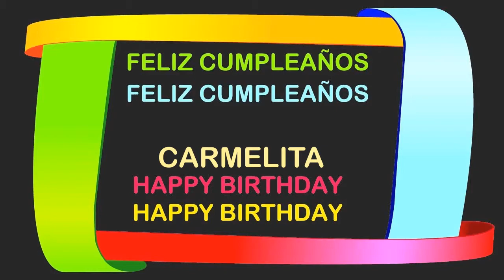Carmelita Birthday Postcards & Postales